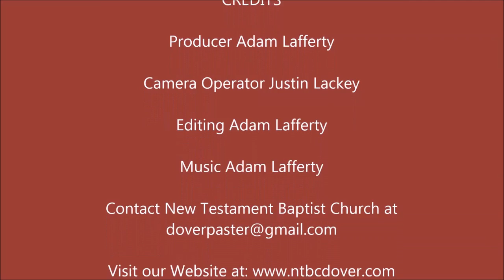Mighty Men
"These be the names of the mighty men whom David had:..." - 2 Samuel 23:8a

PHYSICAL ADDRESS
805 Natcor Drive